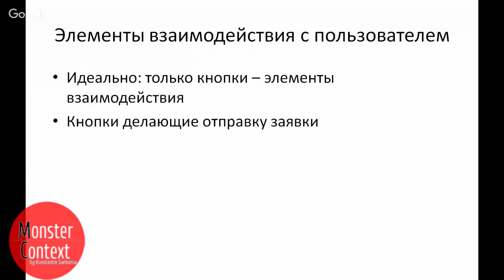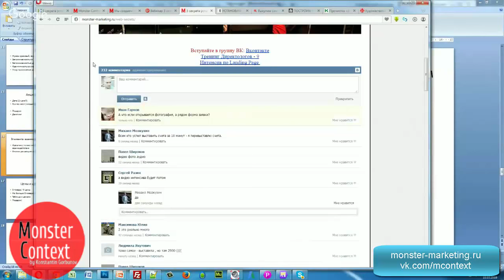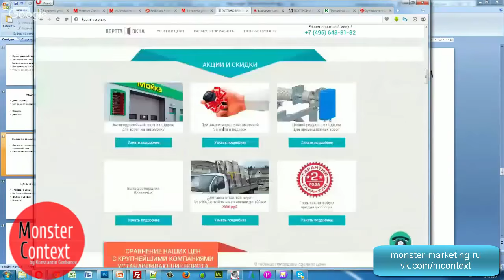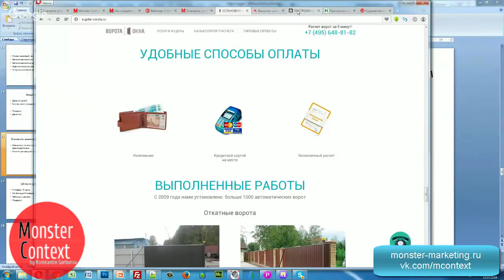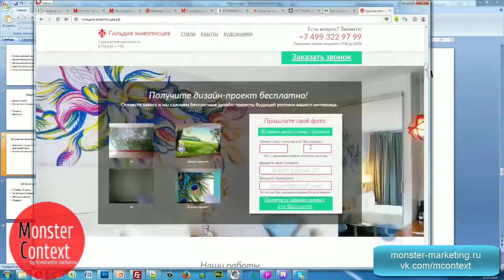Элементы взаимодействия с пользователем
Добавляйтесь!

директ
яндекс директ
настройка директ
Yandex direct
обучение Директ
яндекс
яндекс метрика
метрика
landing
landing page
MContext.ru
Yandex.Direct
Константин Горбунов
monster context
AdWords
Google adwords
тренинг директологов